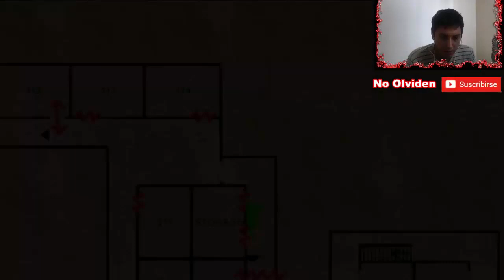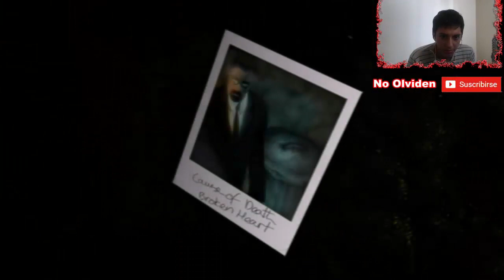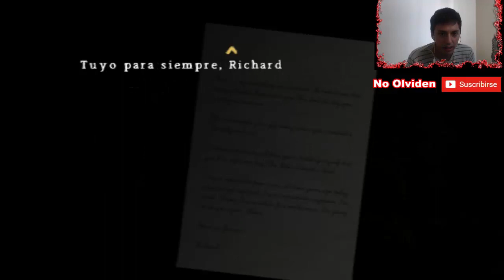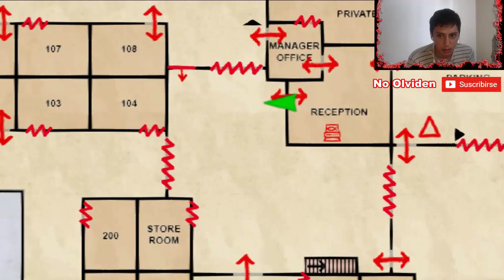Silent Hill Origins Parte 18 por Lester